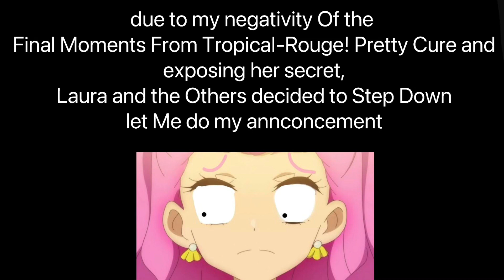Pacho 1581 Summer Fest Announcement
Are You ready for the summertime?

Timecodes:

0:00 Tropical club's school play Gone wrong

0:19 Summer Fest Announcement

1:09 Garfield Meets cure La mer